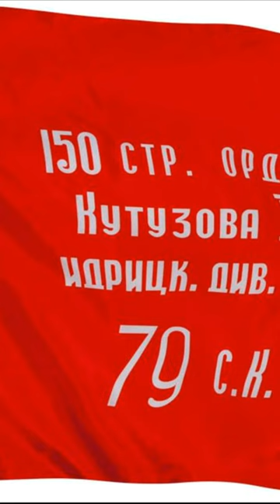30 апреля 1945 года Михаил Егоров и Мелитон Кантария водрузили Знамя Победы над Рейхстагом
Более подробно о том, как 30 апреля 1945 года Михаил Егоров и Мелитон Кантария водрузили Знамя Победы над Рейхстагом читайте